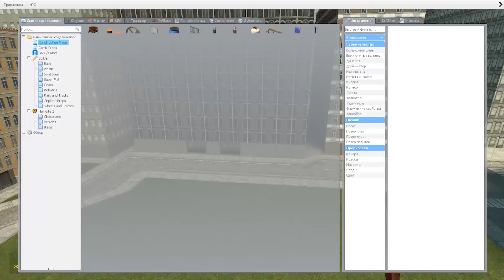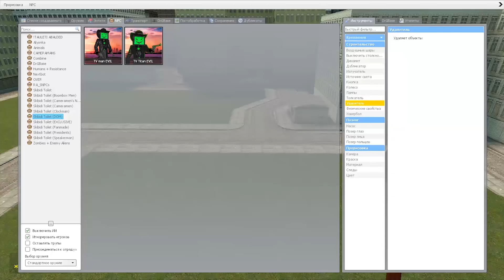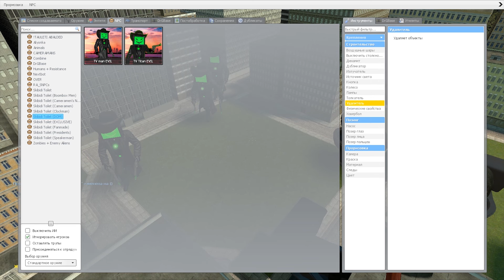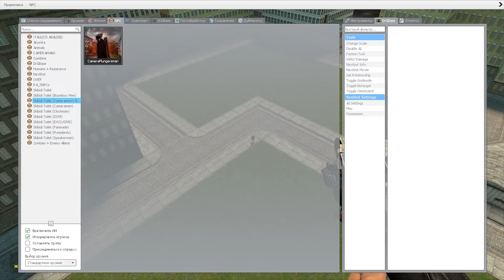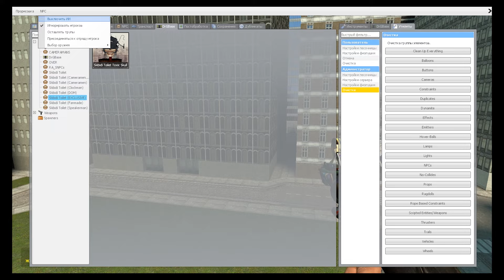SKIBIDI TOILET VS CAMERMAN BATTLE garrysmod# 81